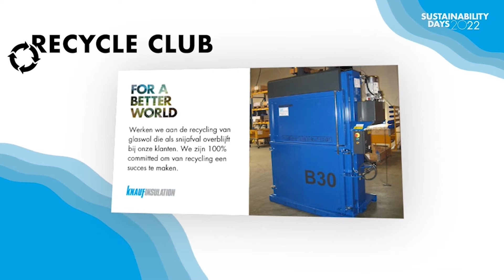Le recyclage chez Knauf Insulation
Comment la laine minérale de verre est recyclée chez Knauf Insulation ? Recyclage de la laine minérale de verre.

Knauf Insulation a officiellement ouvert une nouvelle usine de recyclage de laine minérale de verre qui représente un investissement de 15 millions d'euros. Elle se situe à Visé, en Belgique, et ouvre la voie à un nouveau service de recyclage passionnant pour l'industrie de la construction et de la déconstruction.

L'inauguration s'est déroulée en présence d'Olivier de Wasseige, Directeur Général du réseau d'entreprises wallon (UWE), en Belgique, qui a décrit l'installation comme une étape importante vers l'établissement d'une véritable économie circulaire dans le secteur de la construction, responsable de 35 % des déchets en Europe.

Environ 85 000 tonnes de déchets de laine minérale de verre sont produites chaque année en France, tandis qu'en Belgique et aux Pays-Bas, ce chiffre est d'environ 30 000 tonnes, dont 26 000 tonnes proviennent de la démolition.

Aucun déchet mis en décharge d'ici 2025

Plutôt que de les mettre en décharge ou de les incinérer, la nouvelle usine reprendra ces déchets et les transformera en nouvelle laine minérale de verre dans le cadre du nouveau service de Knauf Insulation appelé RESULATION - qui, comme son nom l'indique, célèbre une nouvelle approche pionnière du RECYCLAGE dans l'industrie de l'ISOLATION (insulation en anglais).
En plus de ce nouveau service, RESULATION recyclera également les chutes de production du site Visé de Knauf Insulation en utilisant une ligne de production et un four dédié dans l'usine.
Dominique Bossan, Membre du Comité de Direction du groupe Knauf et Responsable de Knauf Insulation Europe/Moyen-Orient/Asie, a déclaré : "Cette nouvelle installation est une étape importante vers la réalisation de l'engagement de Knauf Insulation de ne générer aucun déchet en décharge d'ici 2025, dans le cadre de la stratégie de développement durable For A Better World de la société.

"Toutefois, en plus de démontrer que notre entreprise joint l’action à la parole lorsqu'il s'agit de mettre en place une économie circulaire, il offre également aux clients une alternative concrète, efficace et unique à la mise en décharge ou à l'incinération. C'est bon pour les affaires, bon pour nos clients et bon pour la planète".

Pour en savoir plus sur notre stratégie For A Better World

Avec 40 années d'expérience dans l'industrie de l'isolation, Knauf Insulation représente l'un des noms les plus respectés mondialement dans le milieu de l'isolation. Nous sommes engagés à satisfaire la demande croissante pour l’efficacité énergétique des logements neufs et existants, des bâtiments non résidentiels et des applications industrielles.

Sur notre chaîne vous trouverez, nos dernières innovations, des conseils pour la mise en œuvre de nos solutions et pour la réalisation de vos projets, des actualités sur la réglementation, sur les aides financières mais aussi sur nos services, nos engagements et les bienfaits de nos laines minérales.